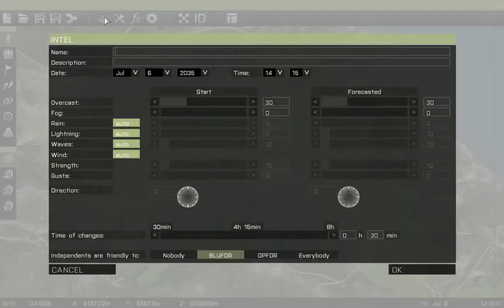Arma 3 Alpha - Greybrow prezentuje podstawy klawiszologi piechoty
Ustawiłem już klawisze w Arma 3 tak, że już potrafię grać.